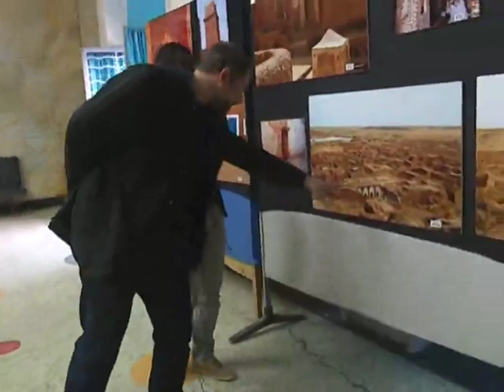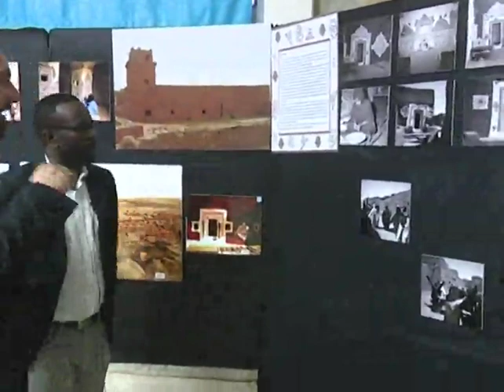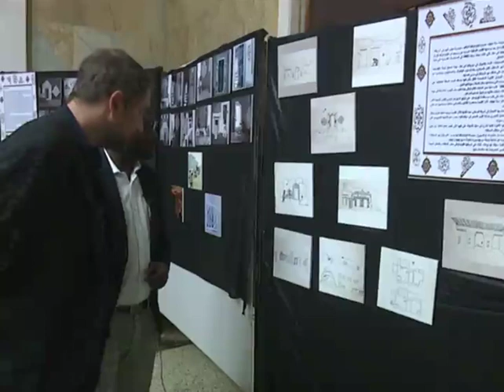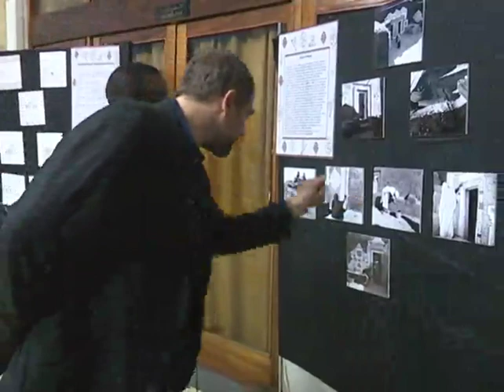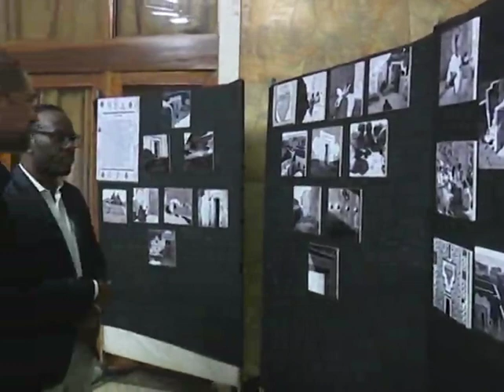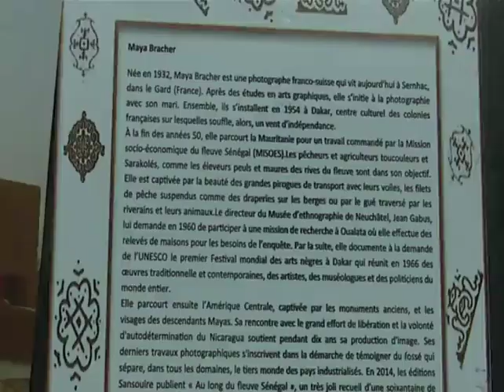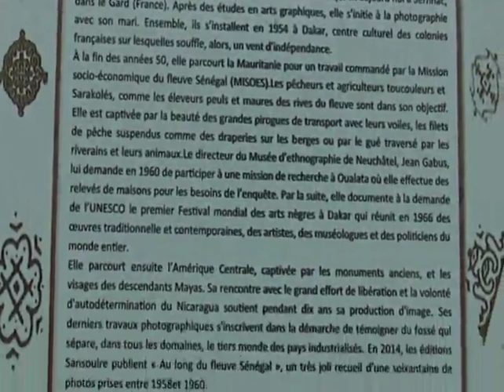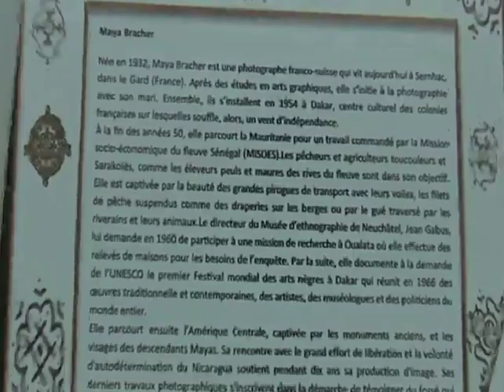أيام "ولاته في انواكشوط" في برنامج "الذاكرة الحية" موريتانيا الثقافية